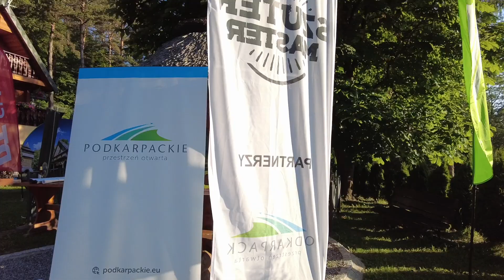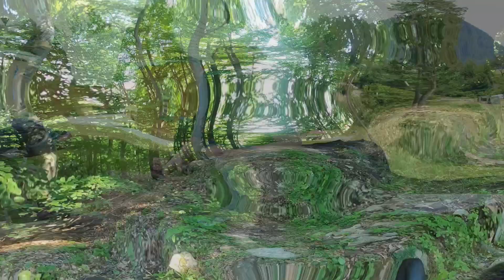Szuter Master Beskid Niski 2021 - podsumowanie | VLOG #027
19 czerwca wystartowałem w maratonie gravelowym Szuter Master Beskid Niski na dystansie 156 km i 3200 m w pionie. Piekielny upał, masa podjazdów i trudna, jak na gravela nawierzchnia, spowodowały, że był to jeden z najcięższych wyścigów w mojej krótkiej "karierze" kolarza-amatora. Czy mimo tych przeciwności udało się osiągnąć przyzwoity wynik, dowiecie się z tego odcinka VLOGA. Zapraszam.